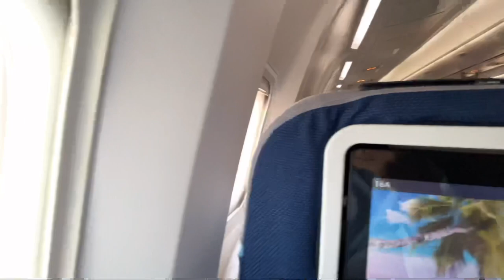Das erste Mal in der KARIBIK 🌴 - KaribikVlog#1